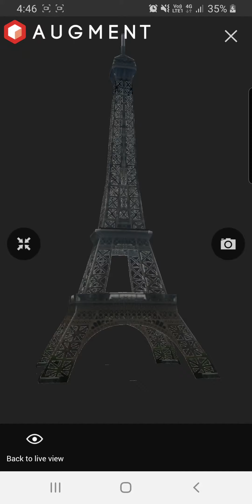3D View l Eiffel Tower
Augmented Reality l 3D View l Eiffel Tower